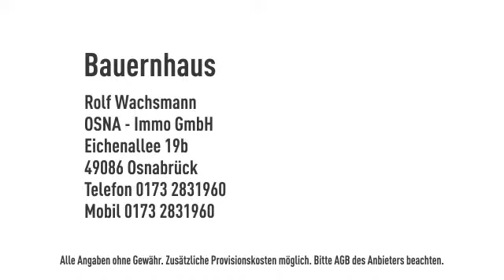+++ Traumhaftes Fachwerkhaus am Mittellandkanal +++